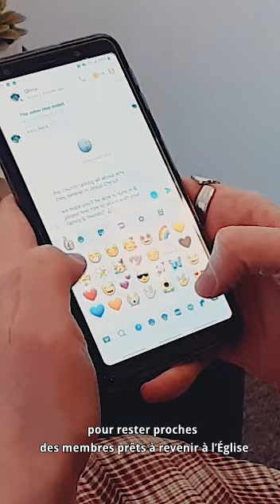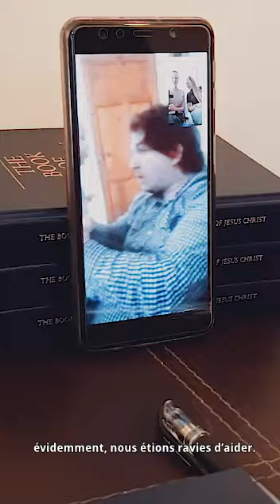Un changement de cœur - Veillée spirituelle : Pourquoi je crois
Une jeune famille est touchée en regardant une veillée spirituelle en ligne et désire en savoir plus sur Dieu.